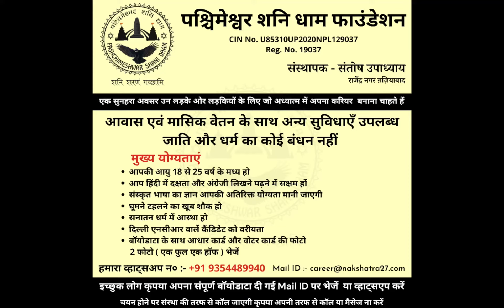23 February 2022 || LoveTip I Aaj ka Lovetip Lovetip for lovebirds I Santoshiji Lovetip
सरस्वती AURA कवच प्राप्त करने के लिए वीडियो के
निचे दिए गए नंबर पर तुरंत कॉल या व्हाट्सअप करें |
एक ऐसा उपाय जो फेल नहीं होता
23 February 2022 || LoveTip I Aaj ka Lovetip Lovetip for lovebirds I Santoshiji Lovetip